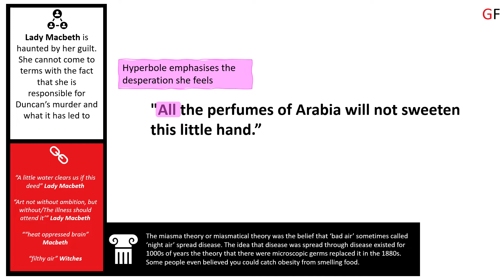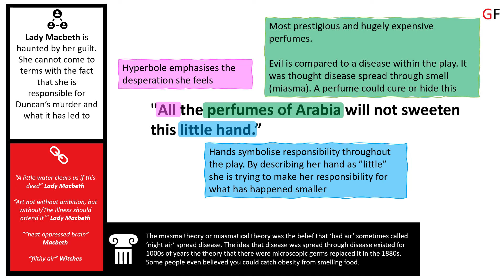"All the perfumes of Arabia"